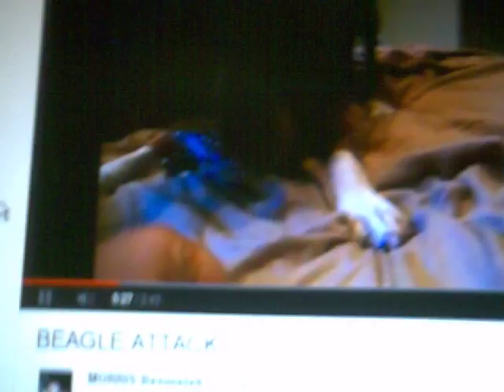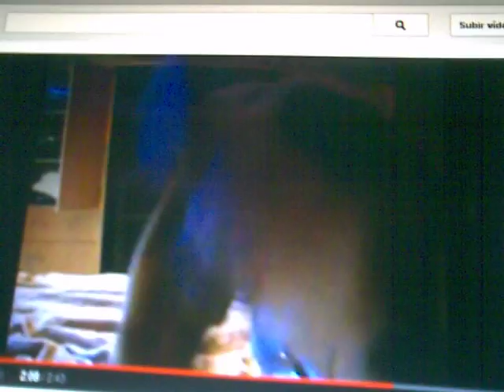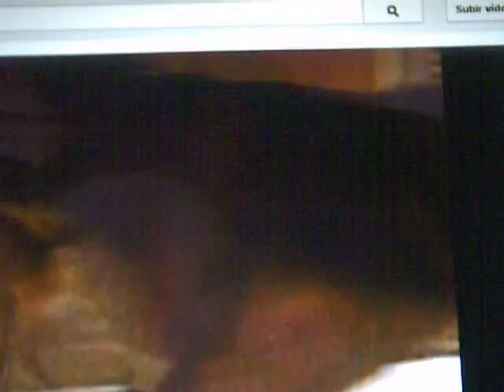Beagle Munchy - BEAGLE ATTACK (Snoop Dogg's Sweat X MORRIS's Beagle Attack)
English:
My first video of the fusion music.
For MORRIS Benmeleh.
Español:
Mi primer vídeo musical híbrido.
Para MORRIS Benmeleh.